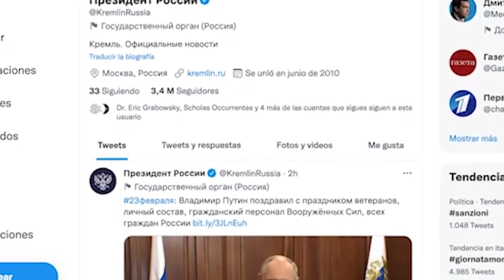Papa Francisco dice que la ONU no puede detener una guerra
NOTICIASINTERNACIONALES FARANDULA ENVIVO: Fox.